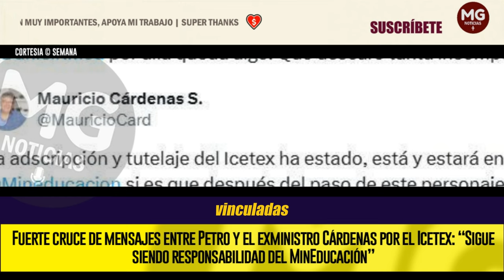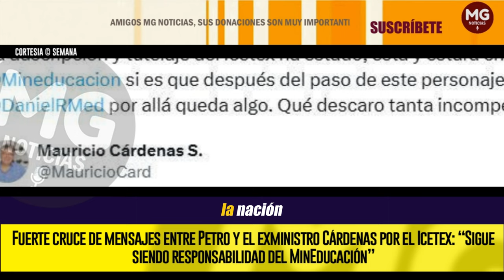🔴 FUERTE CRUCE DE MENSAJES ENTRE PETRO Y EL EXMINISTRO CÁRDENAS POR EL ICETEX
La controversia surgida en la última semana por el manejo del presupuesto destinado para los créditos educativos que otorga el Icetex generó un fuerte cruce de mensajes entre el presidente de la República, Gustavo Petro Urrego, y el exministro de Hacienda Mauricio Cárdenas.
SEMANA